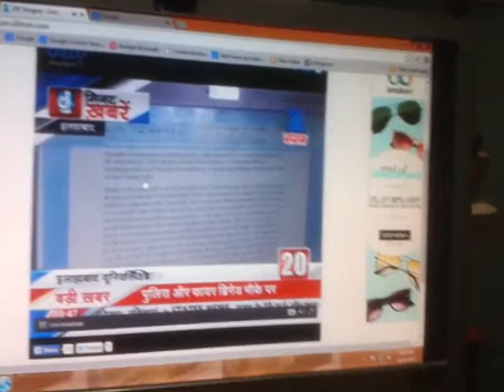LEEMA DHAR in ZEE NEWS 28 06 14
Youngest Bi-lingual  author LEEMA DHAR's latest fiction "YOU TOUCHED MY HEART" became the online BESTSELLER out of 5,62,963 e-books available globally.
Here goes the premier Indian News Channel ZEE NEWS coverage regarding her extraordinary achievement!!!